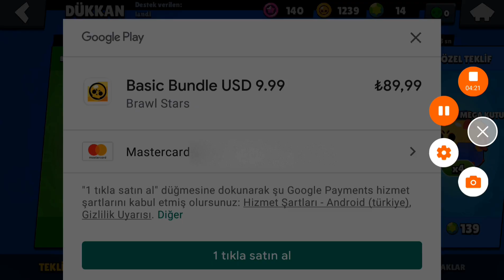Brawlstars 7. sezon ilk brawl pass i aldım.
brawl stars yeni sezon başlaması ile birlikte karne hediyesi olarak brawlpass aldım. Babamı ikna etmeyi başardım.